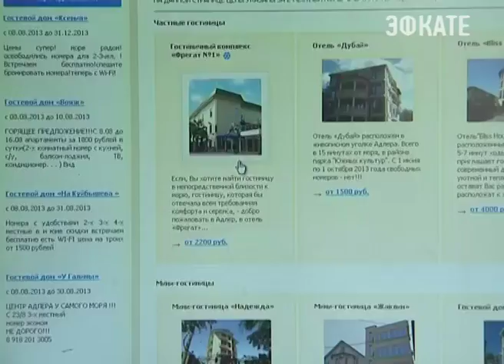Отели Кубани должны получить звезды до 1 июля Новости Сочи Эфкате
Нужно с запасом успеть к ЧМ по футболу-2018, как это было сделано в Сочи перед Олимпийскими играми. Об этом заявил министр курортов, туризма и олимпийского наследия региона Евгений Куделя.

С 1 июля 2017 года все отели Краснодарского края будут подлежать классификации. В тех городах, где будет проходить ЧМ по футболу, все средства размещения должны получить «звёзды». Классификацию на сегодняшний день получили 1434 отеля — это больше половины. Из них 25 гостиниц получили 5 звёзд, 77 гостиниц — 4 звёзды, 280 гостиниц — 3 звёзды, 345 средств размещения получили категорию «без звёзд», 281 средство — категорию «мини-отель».

В настоящее время классификация гостиниц по звёздам в России не обязательна, а добровольна. Такая процедура ранее проводилась в обязательном порядке только в некоторых регионах. Сейчас власти России разрабатывают законопроект с таким требованием для всей России. Министр напомнил, что в Сочи классификация отелей является обязательной и была там проведена ещё перед Олимпийскими играми. В результате в отелях резко повысилось качество обслуживания.

Сочи. Новости.
Телеканал Эфкате.